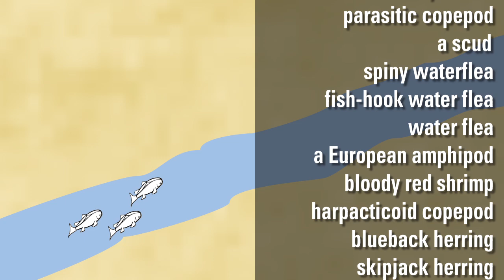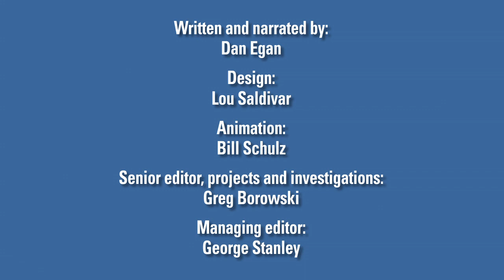The wrong-way river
More than a century after Chicago blasted a hole in the continental divide separating the Great Lakes and Mississippi basins, regional leaders say it's time to plug a waterway that provides a pathway for Great Lakes invasions.